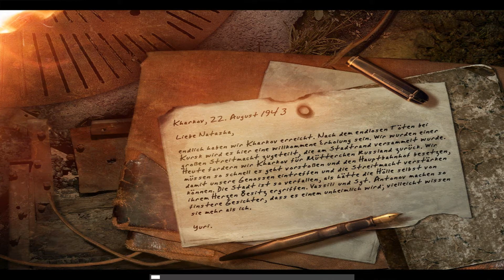Call of Duty United Offensive Walkthrough Gameplay #012 [HD+] - Am Rand von Kharkov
Am Rand von Kharkov 22. August 1943